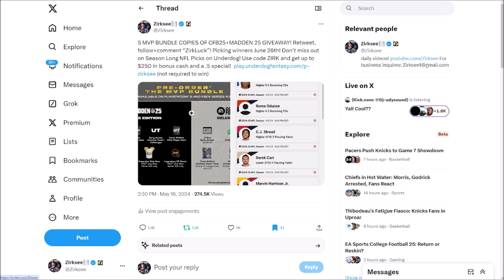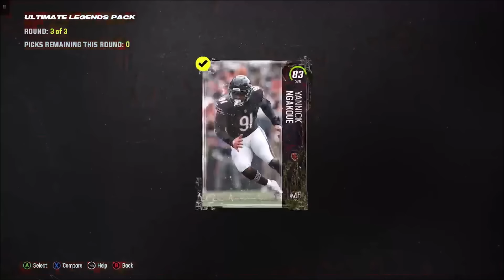GET YOUR FREE 99 OVERALL UL RIGHT NOW! INSANE ULTIMATE LEGENDS REVIS, LOTT, AND RUNYAN!